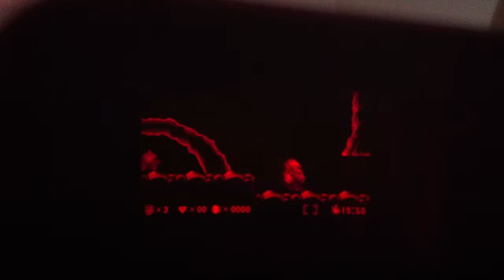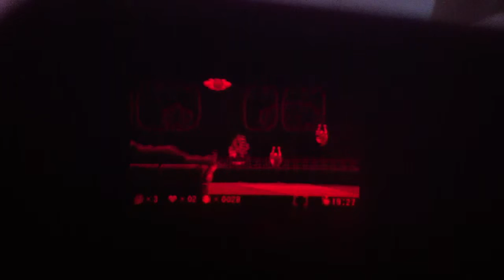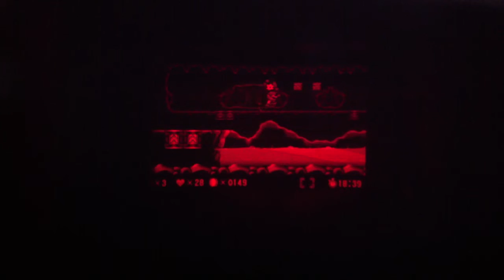Wario Land for Virtual Boy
The first wario land game made by Nintendo. It landed on a failed system badly enough.